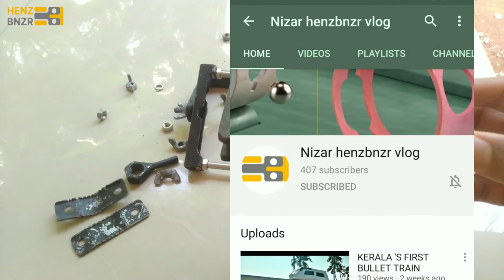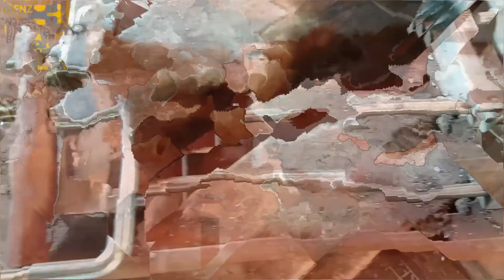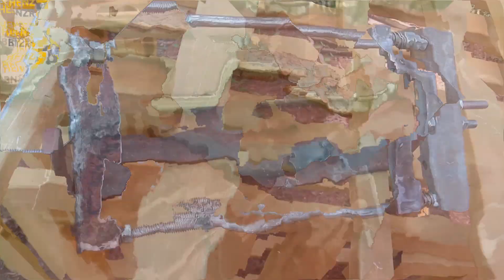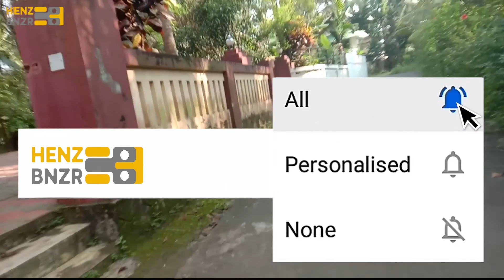പണികൊടുക്കുമ്പോ ഇങ്ങനെ കൊടുക്കണം |Vlogger v/s YOUTUBER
A gift to my colleague vlogger Mr.Rohith Kanhila.
A type of mobile camera mount for bicycle.He used to ride off -road with small piece of plastic stand which is unstable in many ways. So i decided to gift him  a custom hand made camera mount .